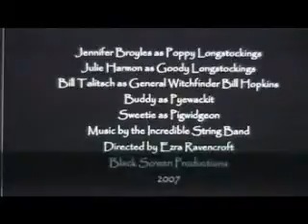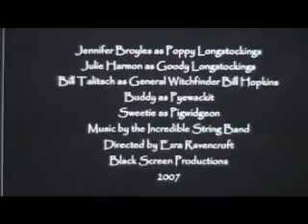Thee FamiliarZ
short film starring Jennifer Broyles, Buddy, Julie Harmon, Sweetie & Bill Tallitsch.

Original Concept by Erin McCann

Written & Directed by Ezra Ravencroft